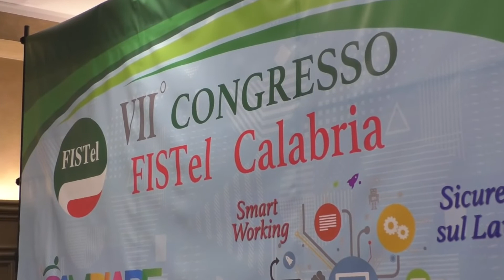CATANZARO: FONDI PNRR E RETE UNICA VII CONGRESSO DELLA FISTEL CISL